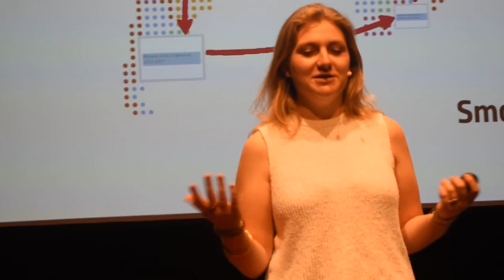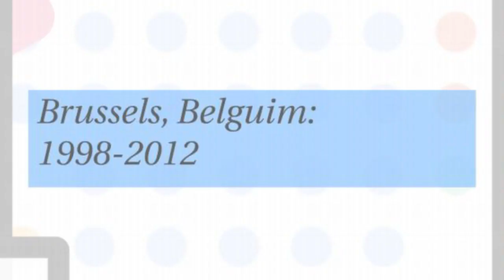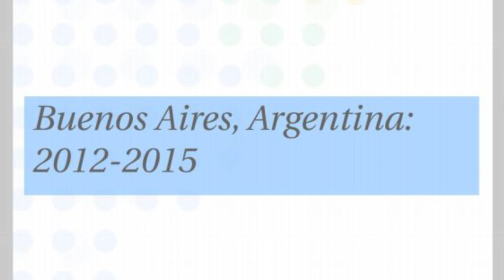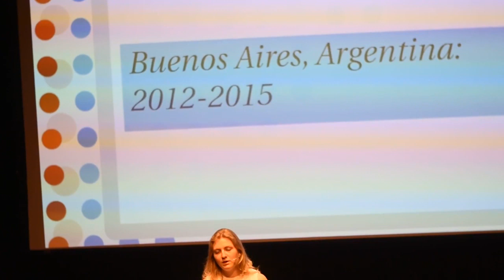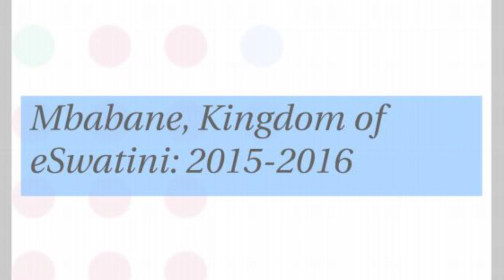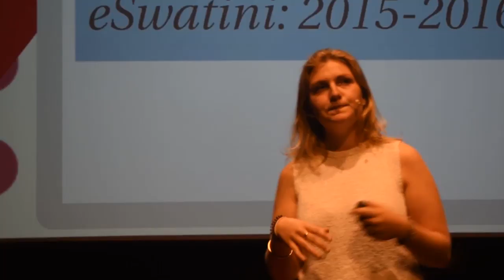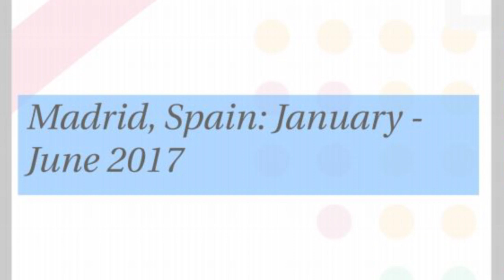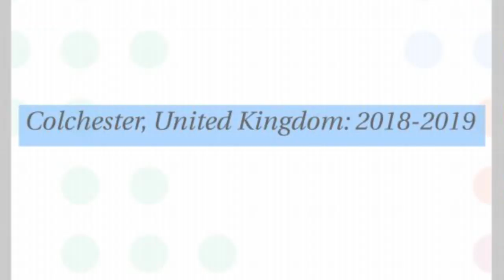Third Culture Kids | Theodora Bombassei Frascani de Vettor | TEDxUniversityofEssex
Theodora, from a Belgian-Italian household has, since 2012, had her life built in blocks of two years, each in a different country or even continent. She grew up in Brussels until the age of fourteen, the same age at which she moved to Buenos Aires with her mother and sister. After over two years spent there, she moved on her own to the Kingdom of eSwatini to finish high school and, since October 2017 has been studying a double degree of English and French Law at the University of Essex. Thanks to all of her relocation adventures, she has developed a growing interest in discovering new cultures and languages as well as observing how linguistics affect our daily life. Theodora, from a Belgian-Italian household has, since 2012, had her life built in blocks of two years, each in a different country or even continent. She grew up in Brussels until the age of fourteen, the same age at which she moved to Buenos Aires with her mother and sister. After over two years spent there, she moved on her own to the Kingdom of eSwatini to finish high school and, since October 2017 has been studying a double degree of English and French Law at the University of Essex. Thanks to all of her relocation adventures, she has developed a growing interest in discovering new cultures and languages as well as observing how linguistics affect our daily life. This talk was given at a TEDx event using the TED conference format but independently organized by a local community.